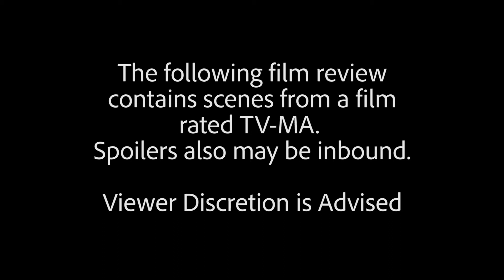Hold the Dark Review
Here's our review for Jeremy Saulnier's 2018 Netflix film Hold the Dark. Spoilers may be inbound.

we do not have any intention of ever monetizing these review videos.

Please enjoy and comment your thoughts on this film below.